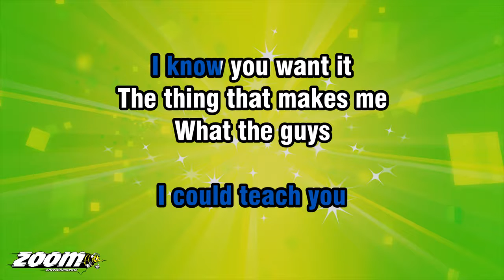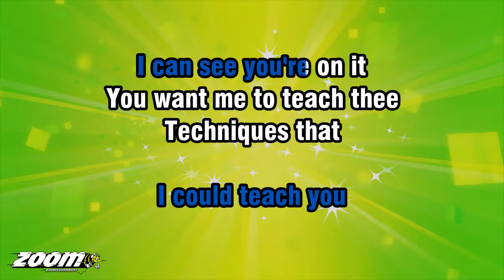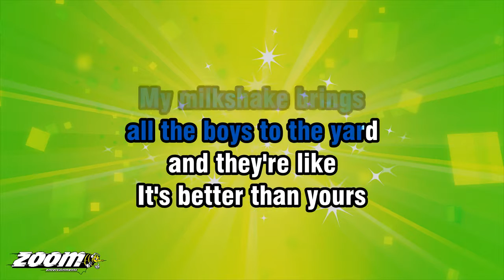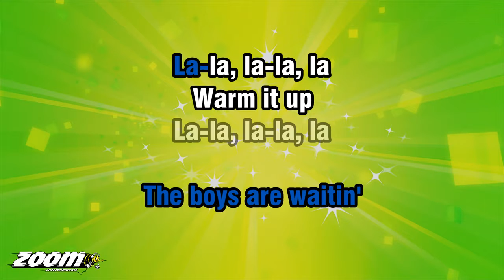Kelis - Milkshake - Karaoke Version from Zoom Karaoke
Song lyrics:

MY MILKSHAKE BRINGS
ALL THE BOYS TO THE YARD
AND THEY'RE LIKE
IT'S BETTER THAN YOURS

DAMN RIGHT
I COULD TEACH YOU
BUT I HAVE TO CHARGE

THE THING THAT MAKES ME
WHAT THE GUYS
GO CRAZY FOR

THEY LOSE THEIR MINDS
THE WAY I WIND

WARM IT UP
LA-LA, LA-LA, LA
THE BOYS ARE WAITIN'

WARM IT UP
LA-LA, LA-LA, LA
THE BOYS ARE...

I CAN SEE YOU'RE ON IT
YOU WANT ME TO TEACH THEE
TECHNIQUES THAT
FREAKS THESE BOYS

IT CAN'T BE BOUGHT
JUST KNOW
THIEVES GET CAUGHT
WATCH IF YOUR SMART

WARM IT UP
LA-LA, LA-LA, LA

WARM IT UP
LA-LA, LA-LA, LA
THE BOYS ARE...

OH, ONCE
YOU GET INVOLVED
EVERYONE WILL
LOOK THIS WAY SO

YOU MUST
MAINTAIN YOUR CHARM
SAME TIME
MAINTAIN YOUR HALO

JUST GET
THE PERFECT BLEND
PLUS WHAT YOU HAVE WITHIN
THEN NEXT HIS EYES ARE SQUINT
THEN HE'S
PICKED UP YOUR SCENT

WARM IT UP
LA-LA, LA-LA, LA

WARM IT UP
LA-LA, LA-LA, LA
THE BOYS ARE...